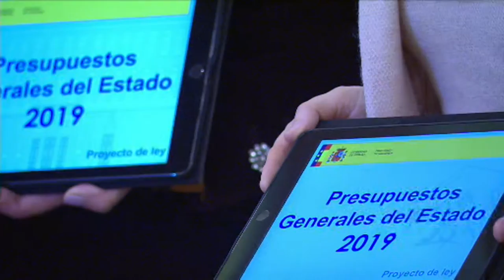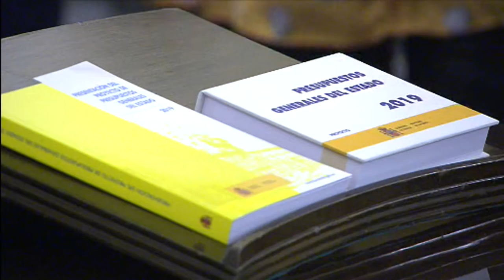14-01-2019 Acto de entrega de los Presupuestos Generales del Estado 2019. Sala de los Pasos Perdidos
Acto de entrega de los Presupuestos Generales del Estado 2019